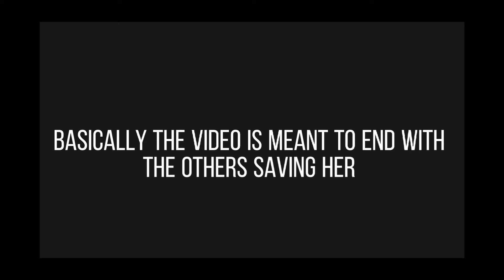~4 teens gain superpowers|| part 2|| astriahx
sorry about the ending if anyone watch

Apps used:
• Capcut
• ibis paint x
• gacha club